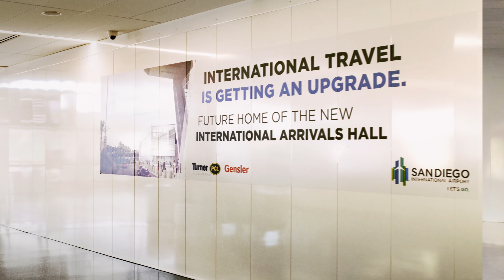SwiftWall® in the Airports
SwiftWall® provides fast, simple wall solutions ideal for terminal upgrades, temporary screening areas, and much more.

The SwiftWall Pro and Max product lines provide an elegant solution to keep travelers safe with minimal impact on airport operations under construction or remodel.

Our patented wall systems are:
- Installed 75% faster than stud and drywall
- Reconfigurable and reusable
- Durable and secure
- Noise reducing
- Recyclable and sustainable
- Easy to apply and remove graphics

How can SwiftWall help with your next airport project?